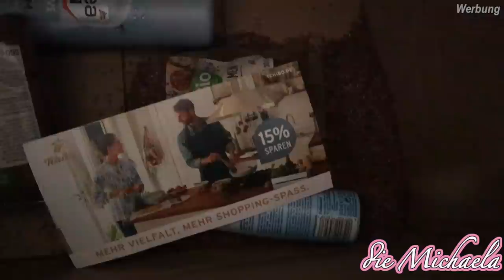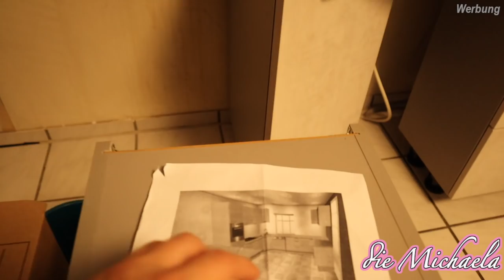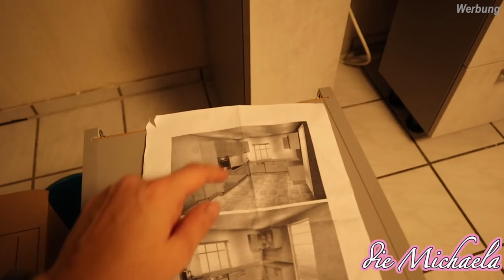Wenn wir das vorher gewusst hätten - Umzug ins neue Haus 💓 die Michaela Vlog